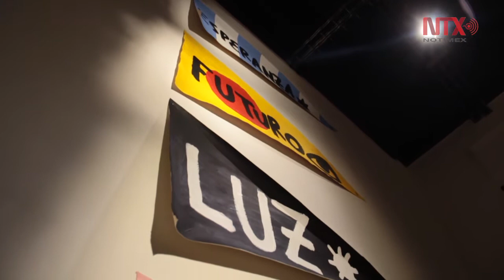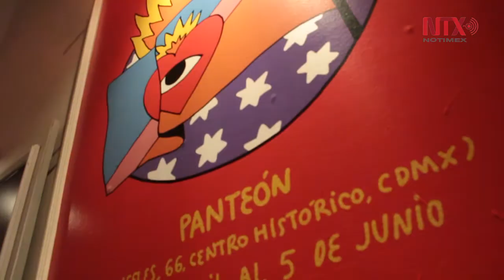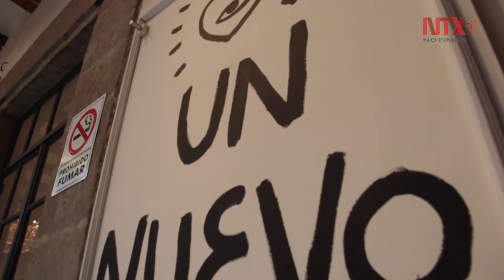“Un Nuevo Mundo”, la primera exposición de Ricardo Cavolo en México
Cavolo es un artista e ilustrador español, distinguido por el uso de simbolismos en sus obras, el uso de pares extras de ojos, las flamas y los colores vibrantes hacen de la obra de Ricardo un estilo reconocible.